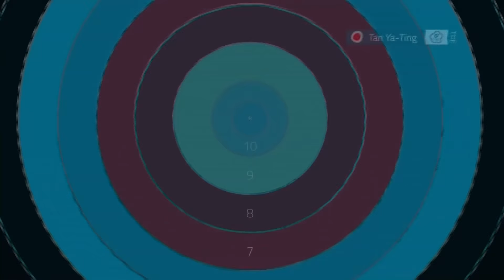Lisa Unruh v Tan Ya-Ting – recurve women’s quarterfinal | Samsun 2018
Full match from the 2018 Hyundai Archery World Cup Final in Samsun, Turkey. Recurve archers shoot at a target 70 metres away, 122cm in diameter and the central 10-ring measures just 12.2 centimetres in diameter (about the size of a DVD).

Athletes: Lisa Unruh; Tan Ya-Ting
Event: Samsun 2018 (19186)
Competition: Recurve Women
Phase: Quarterfinal